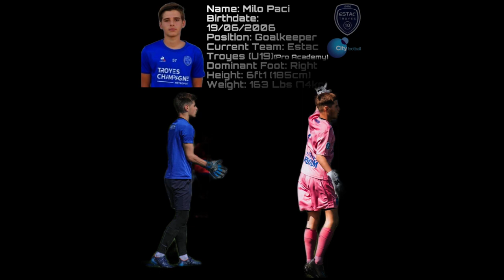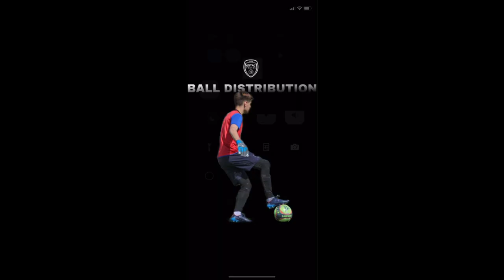Milo Paci - Goalkeeper Estac Troyes U19 academy (French pro team ) - 2024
00:00 Introduction
00:05 Shot-stopping
01:52 - Long distribution
03:20 - Side volley
03:41 - Short distribution
04:28 - Sweeping
04:50 - Crosses
05:38 - Penalty

College recruiting video:
Class of 2024
Goalkeeper Estac Academy Troyes U19

More information about me: feel free to check out my scholarbook profile : Milo Paci

Goalkeeper highlight
goalkeeper recruiting highlight video
French goalkeeper
College goalkeeper
college soccer highlight
French soccer
GK highlight
French pro academy
Goalkeeper U19